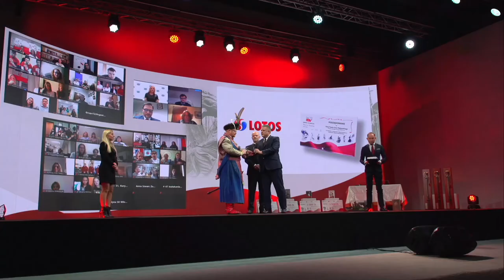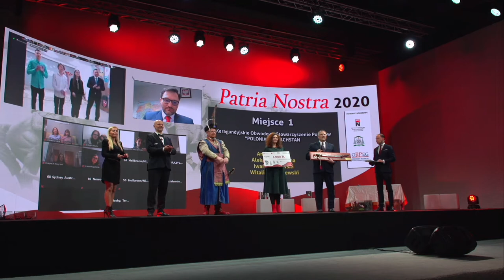Patria Nostra V Świat - LOTOS